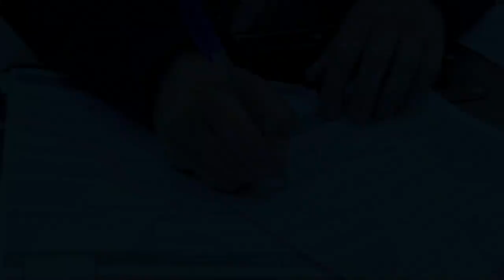Fisnik Fetahu dhe Alisa - X Factor Albania 4 (Audicionet)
X Factor Albania 4, produced by TVKLAN in HD format.